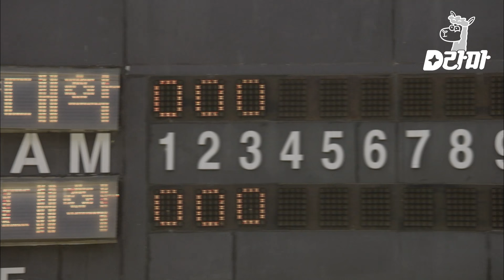야구부 썸남 응원하러 가서 야구장 로맨스 실현한 나정X칠봉...♡ | 응답하라1994 EP7-12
tvN [응답하라1994] : 1994년을 배경으로, 지방 사람들의 눈물겨운 상경기와 농구대잔치, 서태지와 아이들 등의 사회적 이슈를 담은 드라마